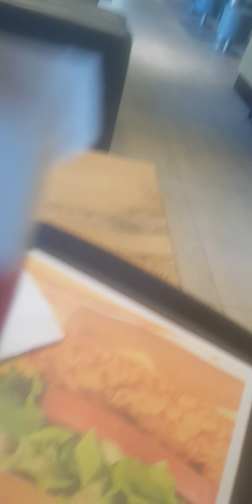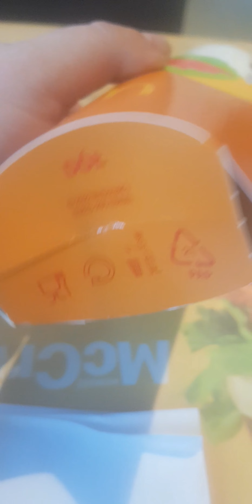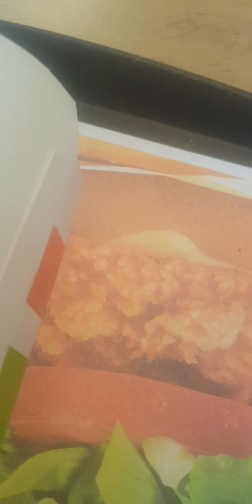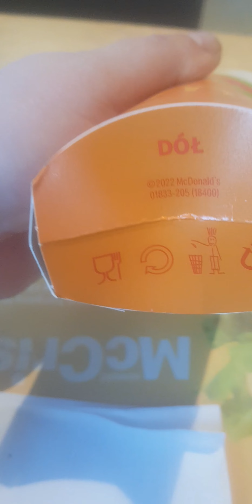Nowość McDonald czy dobre ?